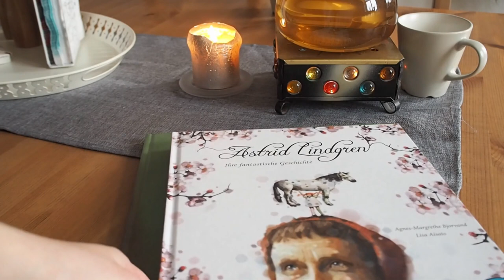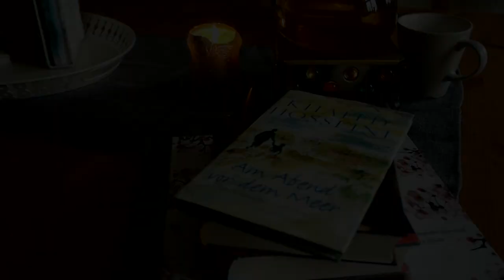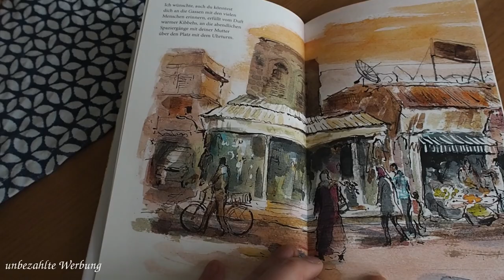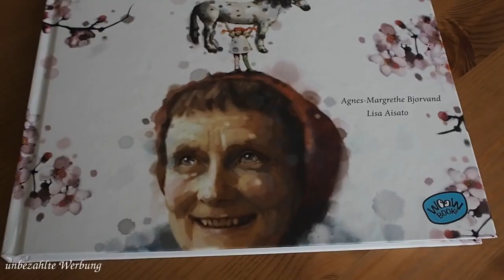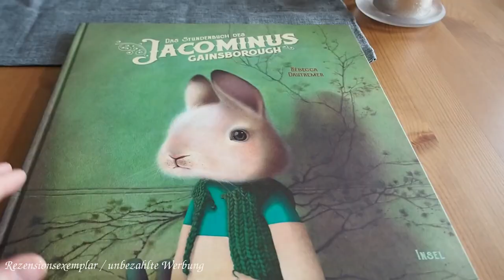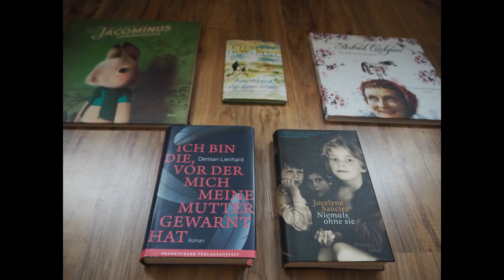[Jahresrückblick] Meine Jahreshighlights 2019 | EinBeutelVollerBuecher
In diesem Video möchte ich Euch meine Jahreshighlights 2019 zeigen.

Erwähnte Bücher:

"Am Abend vor dem Meer" von Khaled Hosseini

"Ich bin die, vor der mich meine Mutter gewarnt hat"* von Demian Lienhard

"Astrid Lindgren . Ihre fantastischen Abenteuer" von Agnes-Margrethe Bjorvand und Lisa Asiato

"Das Stundenbuch des Jacominus Gainsborough"* von Rébecca Dautremer